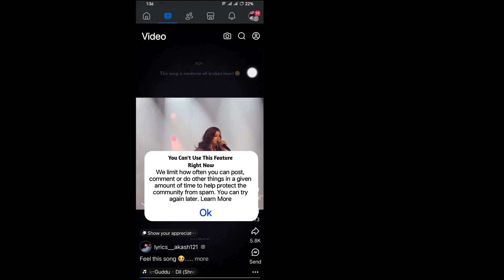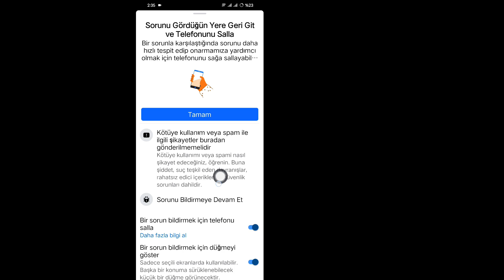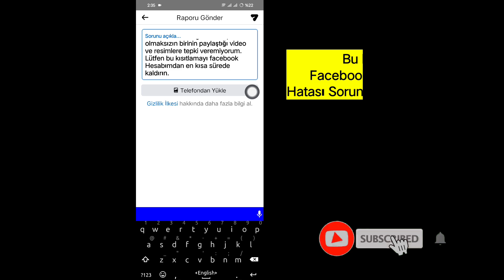Facebook Beğeni Yorum Hatası Sorununu Şu Anda Kullanamıyorsunuz Nasıl Düzeltilir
Facebook'ta, özellikle beğenme veya yorumlama ile ilgili olarak "Bu Özelliği Şu Anda Kullanamazsınız" hata mesajı, genellikle Facebook bir hesabı geçici olarak kısıtladığında ortaya çıkar. Bu kısıtlama, spam gönderme, topluluk standartlarını ihlal etme veya alışılmadık etkinlik gibi çeşitli nedenlerden kaynaklanabilir. Bir YouTube video gönderisi için bu sorunu düzeltmek için izleyebileceğiniz adımlar şunlardır